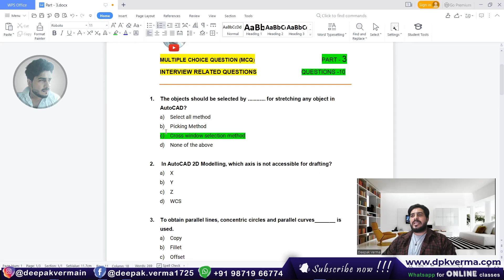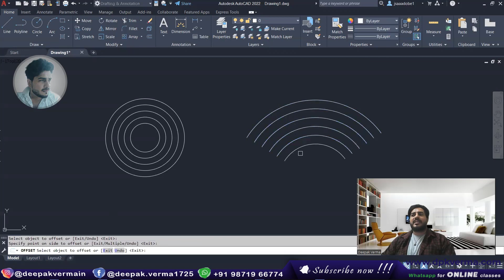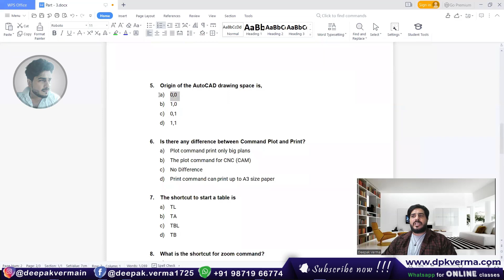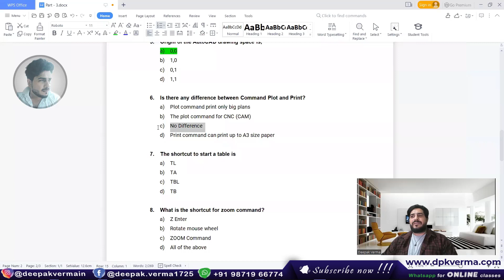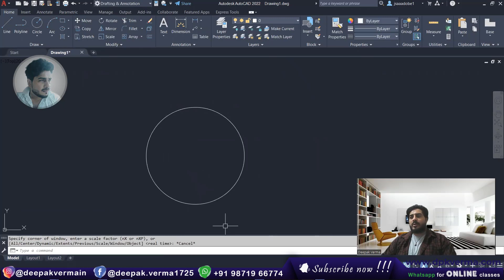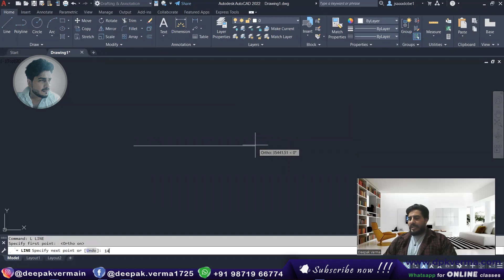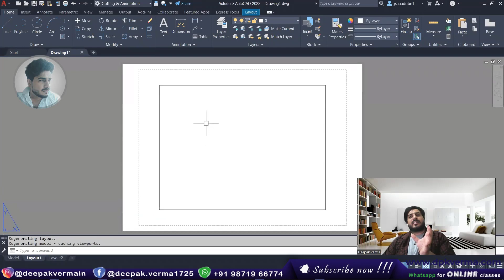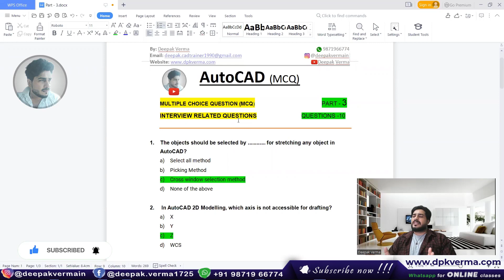Part - 3 || AutoCAD MCQ`s & Interview Questions and Answers || Autocad objective questions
Enhance your AutoCAD knowledge with Part 3 of our MCQs and Interview Questions series. Test your skills with objective questions and learn important concepts for exams and job interviews. Watch now to boost your AutoCAD expertise!